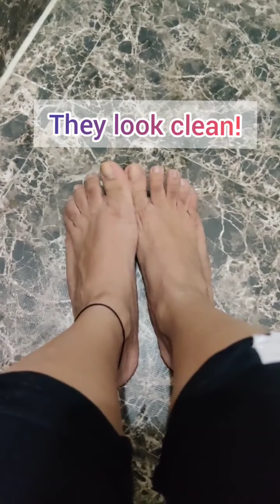Easy Pedicure at Home- VLCC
VLCC offers easy Pedicure at home with the kit. No need to step out for salon. Try this easy method to get glowing feet from the comfort of your place.